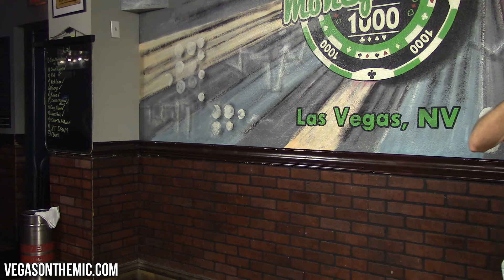OPEN MIC and NATIONAL TV Auditions - Las Vegas